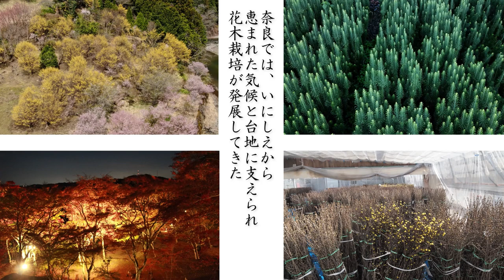奈良県西吉野は花木の百貨店 【秋】アセビ 寒桜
奈良県五條市西吉野エリアは、多様な花木の品目を出荷する、関西を代表する一大産地です。【花木の百貨店】とも呼ばれています。
多様な品目の中から出荷主要五品目［さくら類、ハナモモ、アセビ、コウヤマキ、サンシュユ］栽培する農家さんのインタビューを中心に、春夏秋冬の花木を紹介したビデオです。
奈良県枝物輸出促進協議会監修
【総集編】奈良県西吉野は花木の百貨店 ttps://youtu.be/yCKAPTIxU48